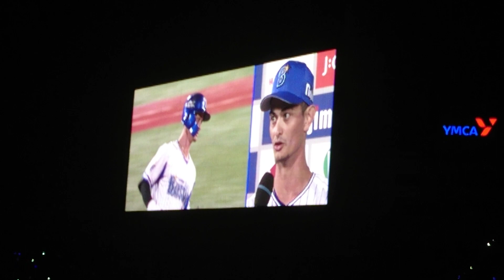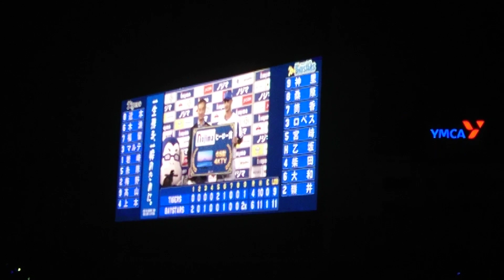CS 1st 乙坂 智 ヒーローインタビュー 2019年 サヨナラ勝ち